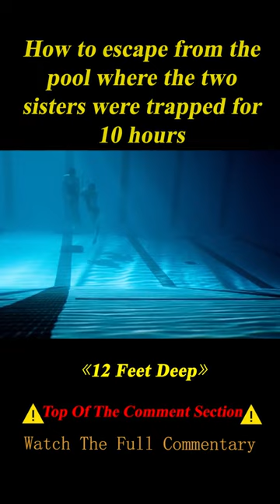"12 Feet Deep" shorts 1/3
Summary:  Two sisters are trapped under the fiberglass cover of an Olympic sized public pool and must brave the cold and each other to survive the harrowing night.

Movie Name: 12 Feet Deep

Director
Matt Eskandari
Writers
Matt Eskandari,Michael Hultquist
Stars
Nora-Jane Noone,Alexandra Park,Diane Farr